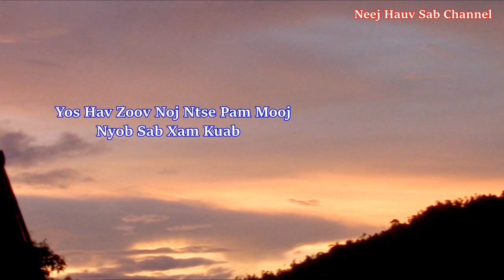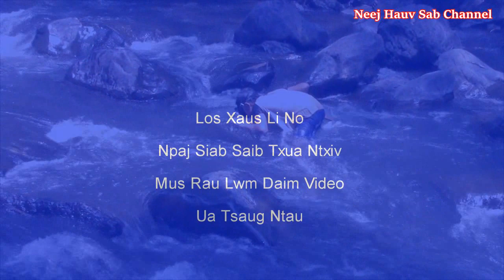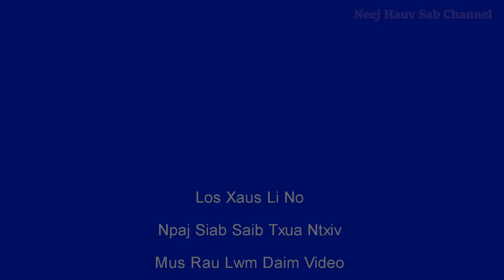Yos Hav Zoov Noj Ntse Pam Mooj Nyob rau Sab Xam Kuab 2020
Daim Video no tsim tawm los ntawm Neej Hauv Sab Channel
 thov txhob muab download coj mus tso dua yam tsis tau kev tso cai los ntawm peb Neej Hauv Sab Channel   thiab thov ua tsaug ntau rau txhua tus  pab saib thiab ua tsaug ntau